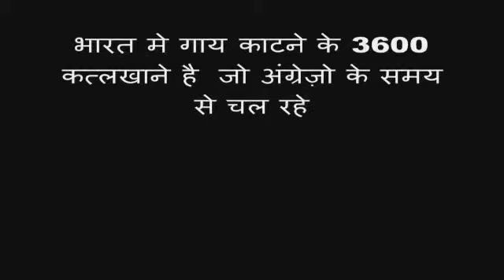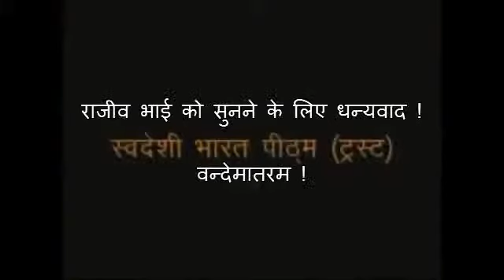Which Products Are Made From COW's BONES,FAT,and BLOOD _ Exposed BY Rajiv Dixit - YouTube